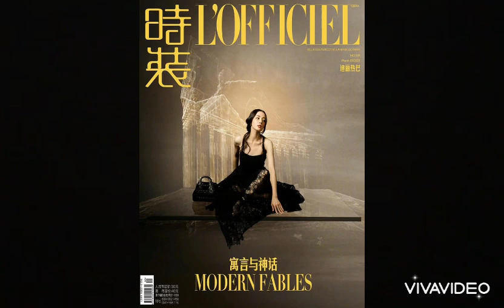ĐỊCH LỆ NHIỆT BA LÊN TIẾNG TRƯỚC TIN ĐỒN MANG THAI VỚI HOÀNG CẢNH DU